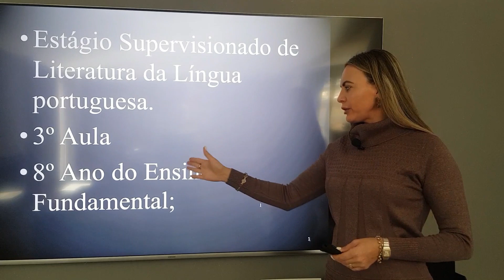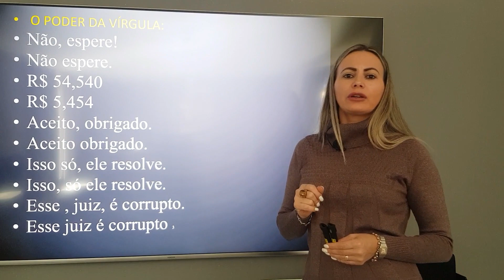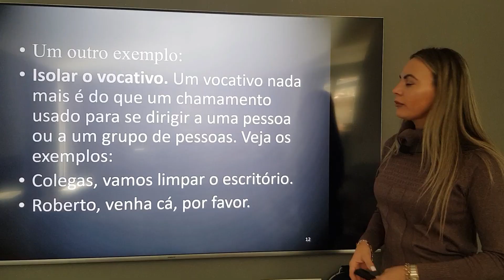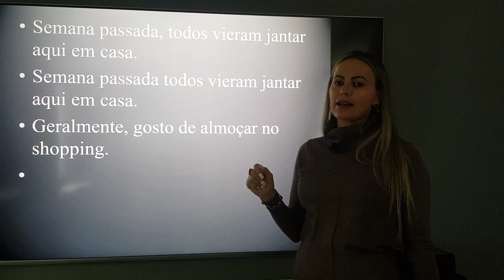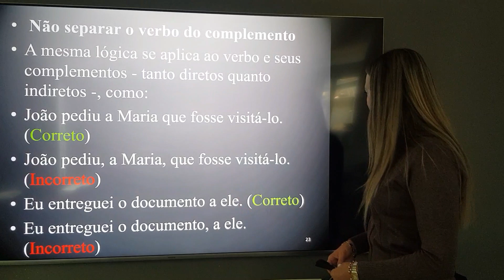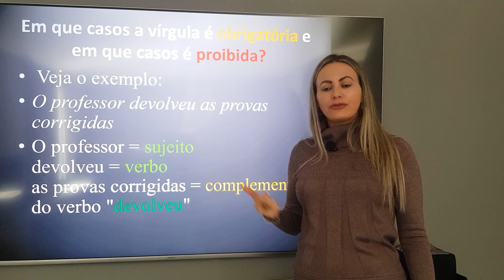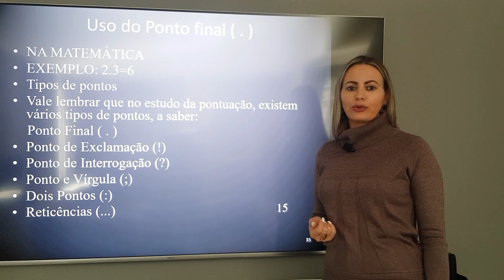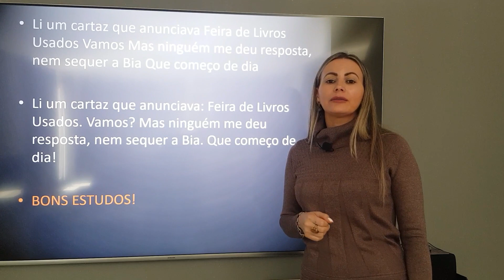8º Ano Ensino Fundamental, Uso correto da vírgula Estágio Sup. de Língua Portuguesa Unigran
Nesse vídeo o tema é sobre o uso correto da vírgula e do ponto final.
Como usar quando usar e porque usar?
Uma vírgula parece que não serve para nada, mas ela muda tudo, muda o sentido da frase, muda o contexto muda tudo, utilizamos a vírgula na fala, essas pequenas pausas que na fala não pontuamos, isso é a vírgula atuando. Na escrita ela serve para separar, enfatizar e marcar.